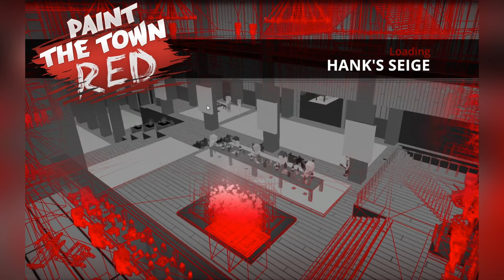Paint the town red - ep 28 Barbershop Brawl